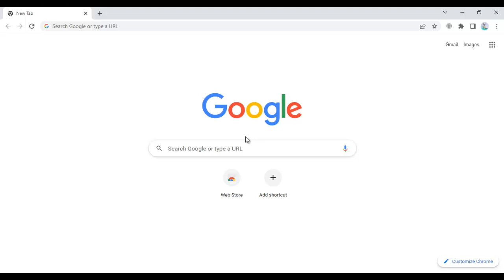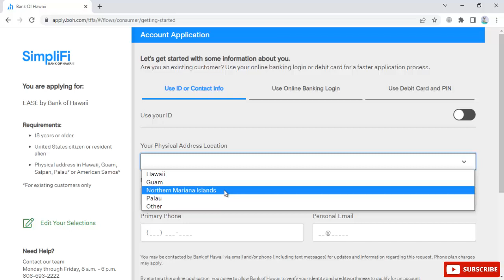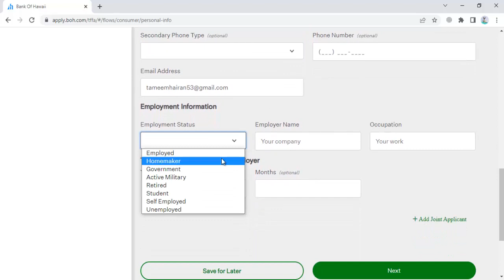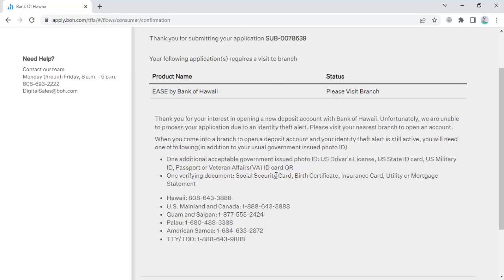How to open Bank of Hawaii Checking account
hello everyone,
in this video, I targeted the bank of Hawai for this bank can apply those who are living in Hawai state if you are hawai state residential then you can apply and can open a checking account in this bank